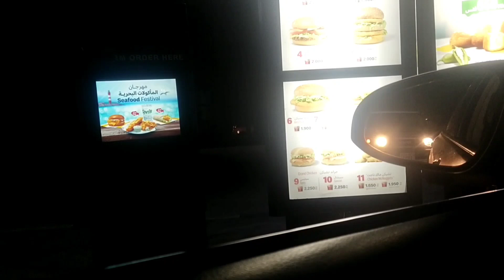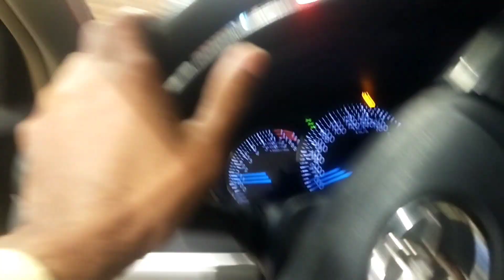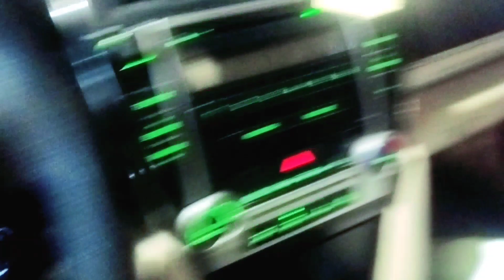Kuwait ka Hotel me Car mein baith ke khana order kaise karte hain देखिए इस वीडियो 🚖गाड़ी में बैठ कर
►  CALLME4 :- Dilwar AtoZ Vlog

Dilwar AtoZ Vlog video
america about pakistan
india versis pakistan stunt rider
india vs pakistan funny
country that support pakistan
india versus pakistan cycle stunt race
country that support pakistan vs country that support india

मैंने इस वीडियो को बनाया है सिर्फ लोगों को मनोरंजन देने के लिए इसके लिए प्लीज बुरा मत मानिए thank you so much